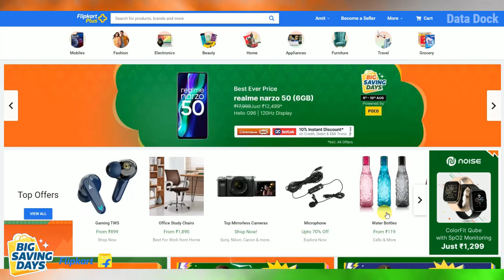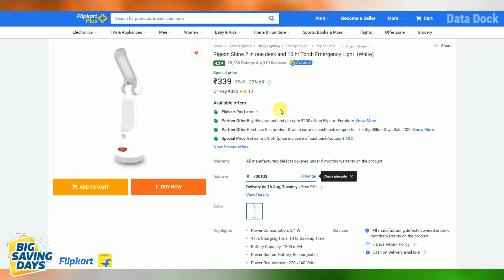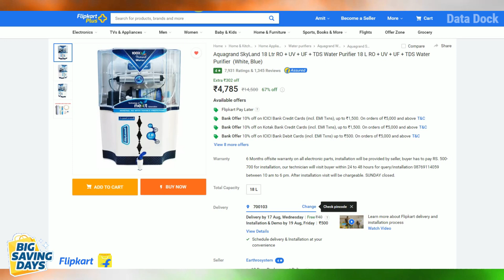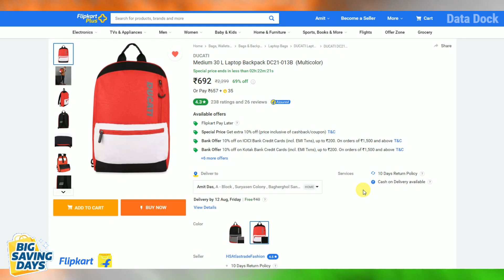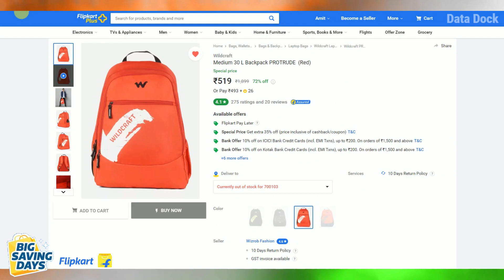25+ Best Saving Deals on Flipkart Big Saving Days august 2022 | Data Dock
25+ Best Saving Deals on Flipkart Big Saving Days august 2022 | Data Dock
Amazon Kick Stater Days Sale
Flipkart Big Saving Days

Infinix INBook X1 Neo
Ambrane AGK-11 Trimmer
Wood Portable Laptop Table
Flipkart SmartBuy 10W Charger
Pigeon Shine 2
SAMSUNG 22 inch Full HD
truke BTG Alpha
SAMSUNG 6.5 kg
PHILIPS GC090 750 W Dry Iron
BAJAJ Majesty DX 6 1000 W Dry Iron
Aquagrand SkyLand
Hindware Nevio Plus
iFFALCON 100.3 cm (40 inch)
iFFALCON F52 79.97 cm (32 inch)
SAMSUNG 1.5 Ton 4 Star Split Inverter AC
ARRIER 1 Ton 3 Star Split Air
WROGN ACTIVE Walking Shoes For Men
PUMA Gait Running Shoes For Men
DUCATI 0 L Laptop Backpack
DIZO Watch 2 Sports
boAt Airdopes 131
ZEBRONICS ZEB-FEEL
Wildcraft 30 L Backpack FRAME 2
Wildcraft 30 L Backpack PROTRUDE